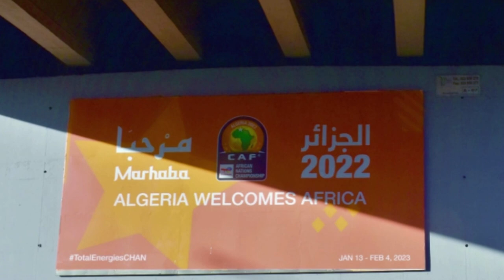😱تابعوا آخر الرتوشات بمحيط ملعب نيلسون مانديلا 🌍اليوم 🌍NELSON MANDELA STADIUM